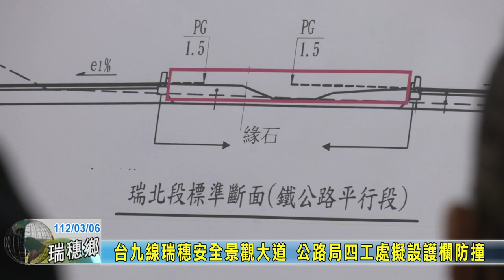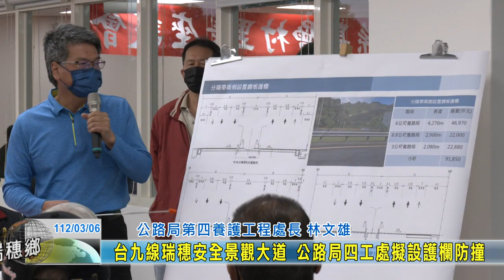20230306 01 台九線瑞穗安全景觀大道 公路局四工處擬設護欄防撞